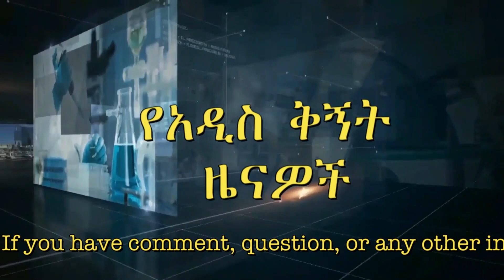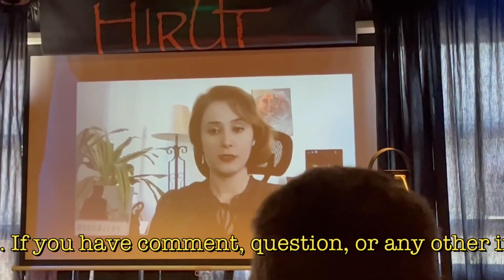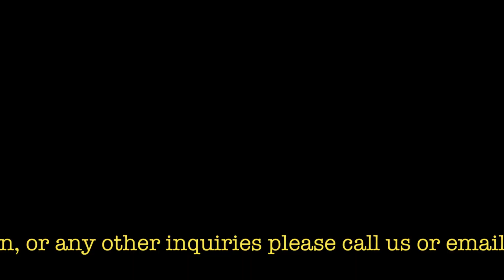የአዲስቅኝት New Perspective ዕለታዊ ዜናዎችና ዕለቱን በታሪክ ውስጥ!March 27,2023!